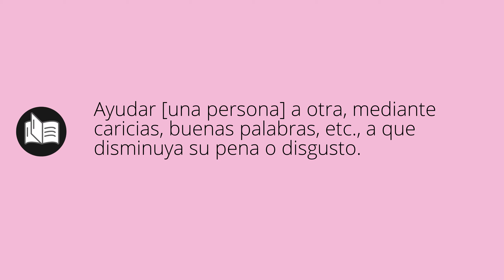Que significa CONSOLAR • consolar SIGNIFICADO • consolar DEFINICIÓN • Que es CONSOLAR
Que significa consolar en español. Cual es el significado y definicion de consolar. que es consolar. consolar definiicon en español. Todos los significados y definiciones del diccionario español.

Diccionario de la RAE (Kindle):
Diccionario de la RAE (Tapa dura):
Diccionario de primaria VOX:
Diccionario Esencial de la Lengua Española:
Diccionario Cambridge Español - Inglés: